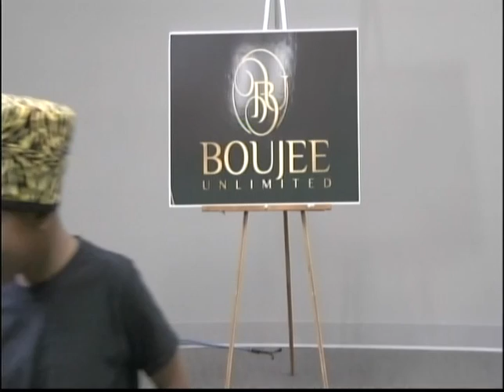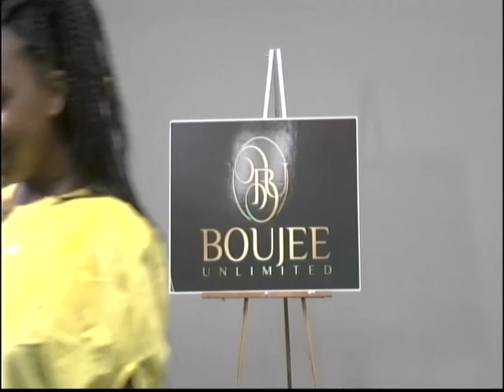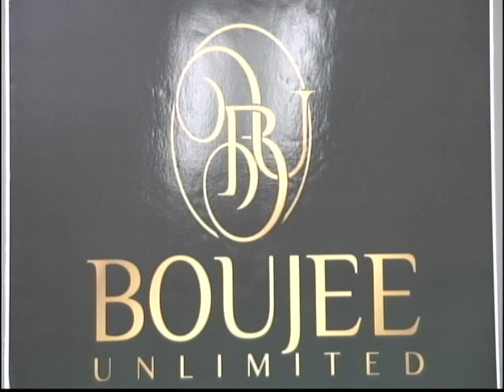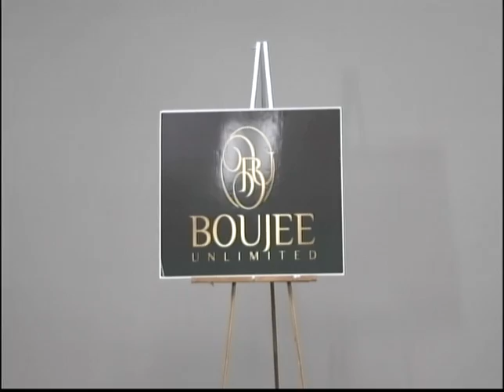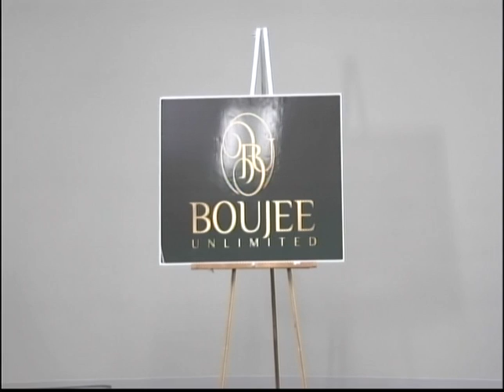Boujee Unlimited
The owner/founder of Boujee Unlimited, Ms. Minnie Whitehead, shows us how decades of sewing ability has been profitable.